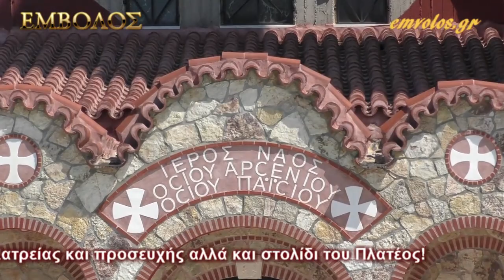Πλατύ - Ι.Ν. Οσίων Αρσενίου και Παϊσίου - Ολοκλήρωση εργασιών με πέτρα του τρούλου